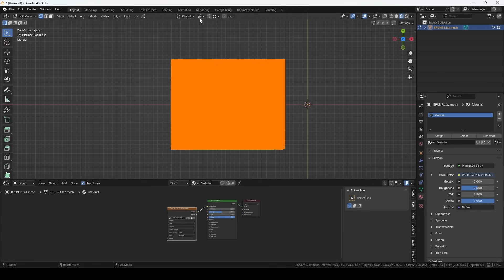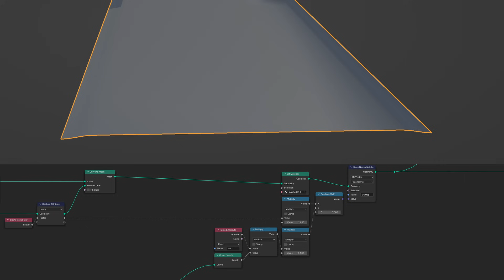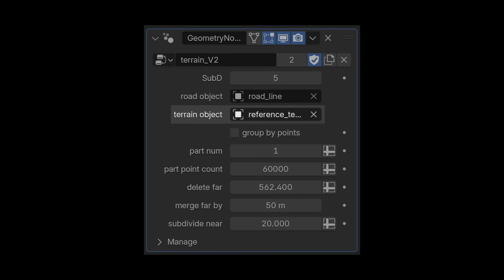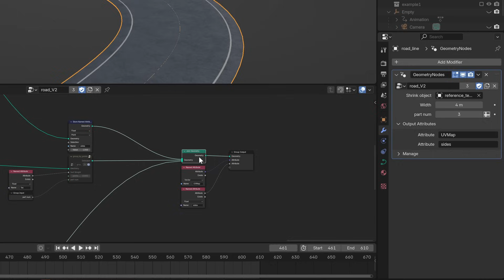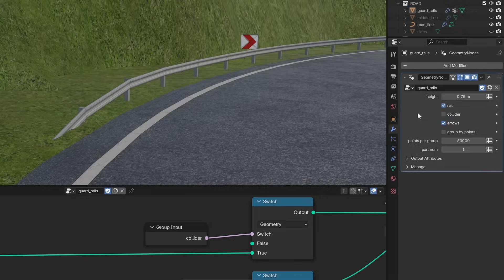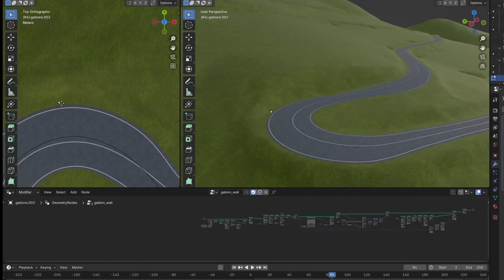Building a Real Road for Assetto Corsa with Blender’s Geometry Nodes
I built a real mountain road for Assetto Corsa using custom Geometry Nodes in Blender — from terrain processing to road mesh, markings, guardrails, and trees. This workflow saves tons of time and keeps everything optimized for the game.
I’ll be releasing the full Geometry Nodes toolset once it's ready

Let me know what you think  and feel free to suggest which track we should build next!